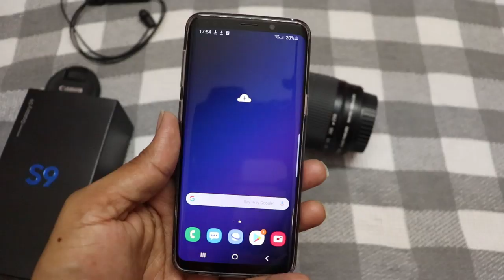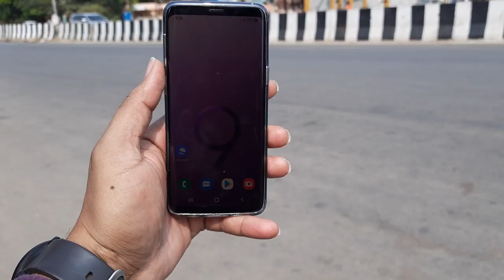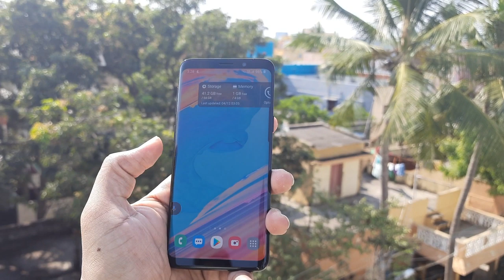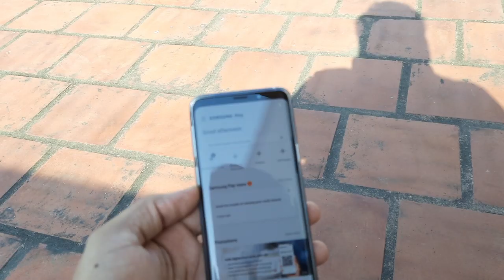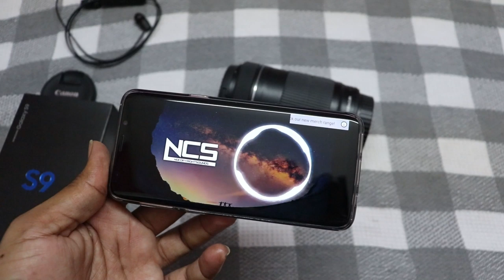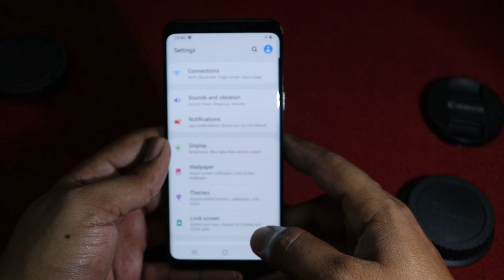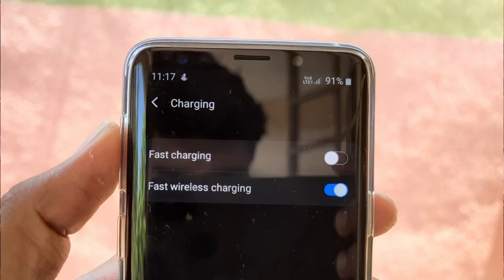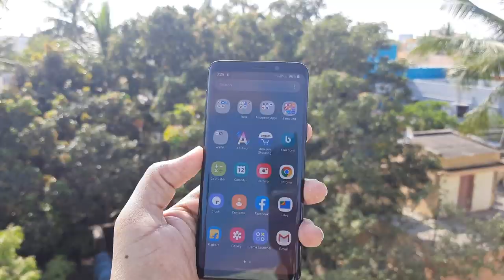samsung galaxy s9 full indepth review in tamil